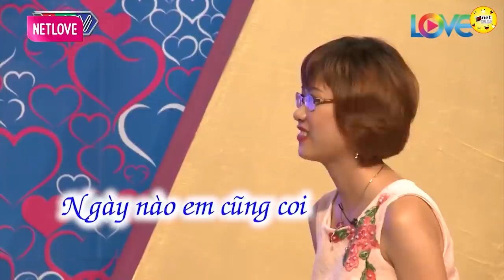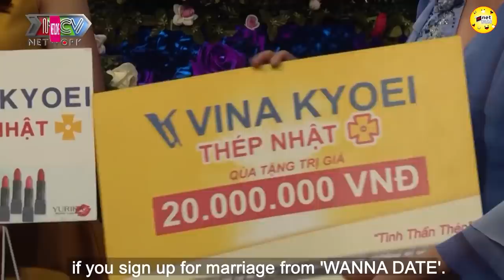Chê Cát Tường XẤU thanh niên được bà mối chăm sóc tận răng